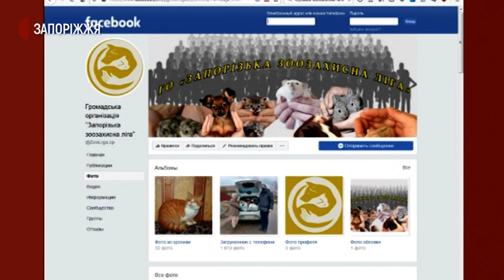Постраждалі у ДТП собаки подружилися у ветклініці | Новини | 26.01.2021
У перші дні нового року до ветеринарної клініки в Запоріжжі потрапили два невеликих собаки. Спочатку – хлопчик, а через день – дівчинка. Обох, травмованих після ДТП, привезли небайдужі громадяни, котрі побачили їх на дорозі. Тварини прив’язалися одна до одної, розповідають працівники клініки. Кажуть: це справжня дружба або й романтичні стосунки.